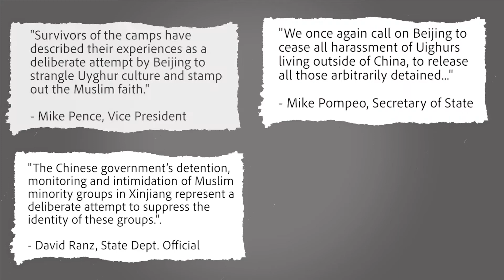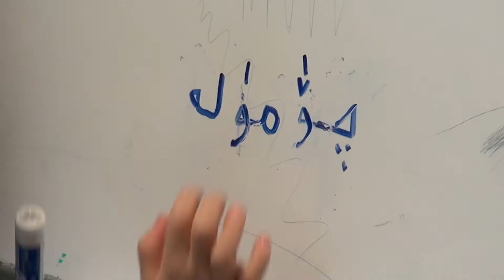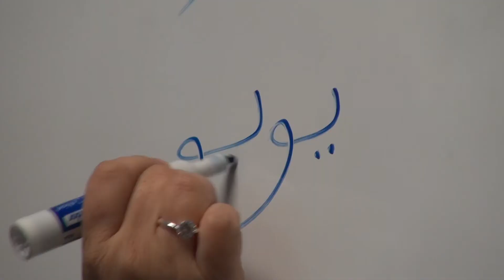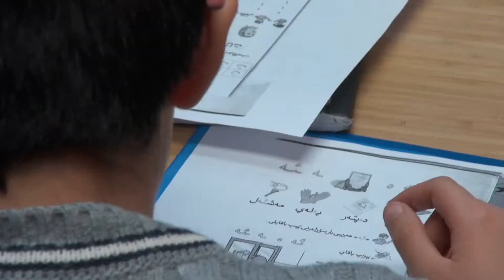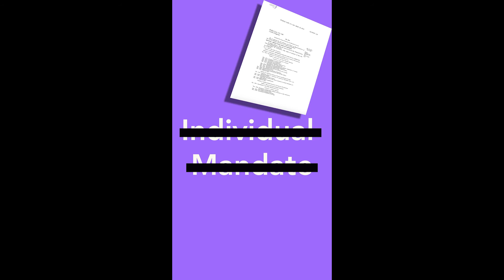Megan Lebowitz Reporter Reel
Megan Lebowitz studies journalism and political science at Northwestern University. She is the Politics and Foreign Affairs intern at NBC, and she was a news director, reporter and anchor at Northwestern News Network, NU's broadcast organization.